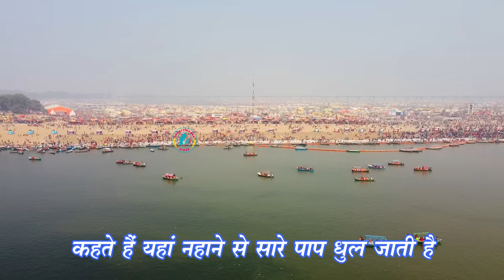Triveni Sangam Prayagraj Allahabad || त्रिवेणी संगम प्रयागराज | गंगा यमुना सरस्वती नदी का संगम | CGR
हिंदू परंपरा में त्रिवेणी संगम तीन नदियों का " संगम " है। संगमा, संगम के लिए संस्कृत शब्द है। संगम का मुद्दा हिंदुओं के लिए एक पवित्र स्थान है। कहा जाता है कि यहां के स्नान को पुनर्जन्म के चक्र से सभी के पापों और मुक्ति को दूर करने के लिए कहा जाता है।
ऐसा एक त्रिवेणी संगम, प्रयाग (इलाहाबाद) में दो भौतिक नदियां हैं - गंगा और यमुना - और अदृश्य सरस्वती नदी। साइट प्रयाग , भारत में है धार्मिक महत्व और ऐतिहासिक कुम्भ मेला का स्थल, प्रत्येक 12 वर्षों में, वर्ष 1948 में महात्मा गांधी समेत कई राष्ट्रीय नेताओं की राख के विसर्जन की जगह भी थी।भागमंडल कर्नाटक के कोडागु जिले में तीर्थ स्थान है। यह कावेरी नदी के ऊपर की ओर फैले हुए हिस्सों में स्थित है। इस स्थान पर, कावेरी दो सहायक नदियों, कन्निक और पौराणिक सुज्योति नदी से जुड़ गए हैं। इसे एक नदी संगम ( कंडल या त्रिवेणी संगमा , क्रमशः कन्नड़ और संस्कृत में ) के रूप में पवित्र माना जाता है।
ईरोड में त्रिवेणी संगम 3 नदियों, कावेरी, भवानी और अमुदा का संगम है। इन तीनों में से, अमुद नदी अदृश्य है और इसे भूमिगत रूप से प्रवाहित करने और नीचे से अन्य दो नदियों में शामिल होने के लिए कहा जाता है। इसे कुडुतुरै के नाम से भी जाना जाता है, जहां प्रसिद्ध संगमेश्वर मंदिर स्थित है।

मूवट्टुपुझा
कालीयार (काली नदी), थोडुपोज़यार (थोडुपोज़ा नदी) और कोठयार (कोठामंगल नदी) विलीन हो जाती है और केरल में मूवट्टुपुझा नदी बनती है और इसलिए इस स्थान को मोवाट्टुपुझा कहा जाता है।
मुन्नार
मुन्नार शहर जहां मुधिरपुर, नल्लथन और कुंडली नदियों का विलय हो जाता है, मन्नार का नाम शाब्दिक अर्थ है "तीन नदियों" मलयालम और तमिल में ।
इंद्रकुंड
इंद्रकुंड नासिक में, 2 पौराणिक नदियों अरुणा और वरुण गोदावरी से मिलकर एक त्रिवेणी संगम बनाते हैं।
ऐतिहासिक कुम्भ मेला : प्रत्येक 12 वर्षों में लगता है।
वर्ष 1948 में : महात्मा गांधी समेत कई राष्ट्रीय नेताओं की राख के विसर्जन की जगह थी।
त्रिवेणी संगम : तीन नदियों का संगम (गंगा, यमुना और सरस्वती)
संगमा : संगम का संस्कृत शब्द है
स्थान : इलाहाबाद, उत्तरप्रदेश, भारत

Chhattisgarh Rider

Your friend
Harsh Verma
🙏🙏जय जोहर🙏🙏
          🙏जय छत्तीसगढ़🙏
      🙏🙏मया दुलार बनाये रखहु 🙏🙏

✔"FOLLOW ME"